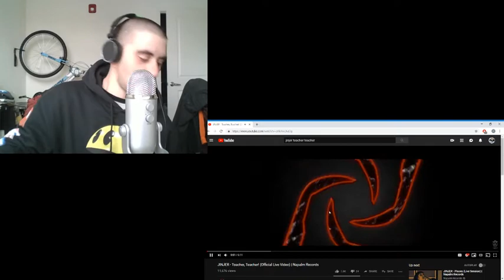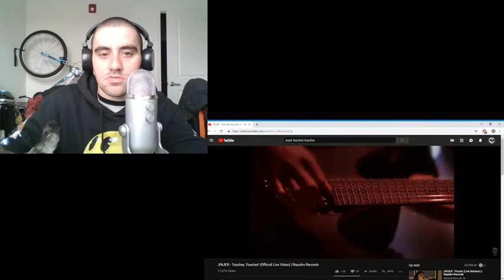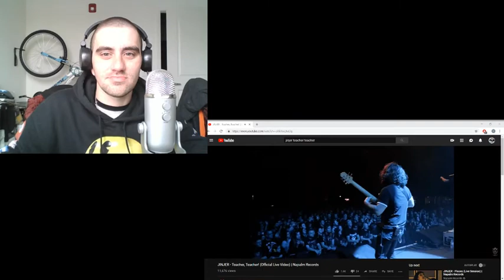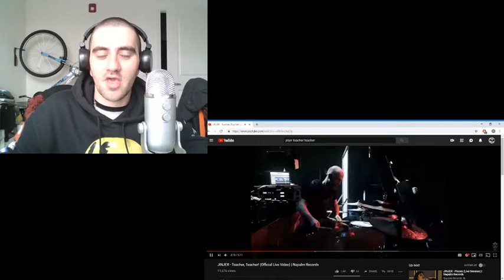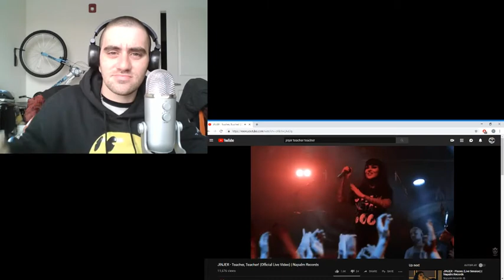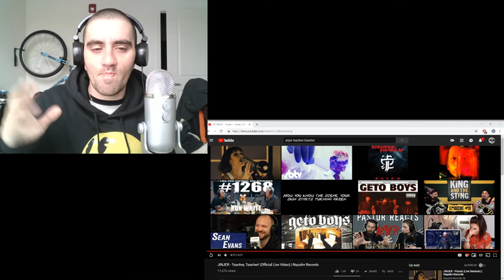Jinjer- Teacher Teacher (Live, Reaction..It's growing on me)